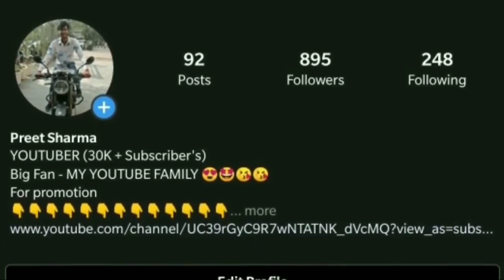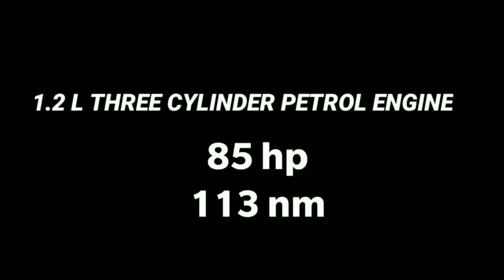2021 TATA HBX MICRO SUV LAUNCHING IN INDIA | INTERIOR, PRICE, FEATURES, SPECS 🔥🔥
MOST USEFUL ACCESSORIES FOR EVERY CARS

SELL YOUR CAR IN SINGLE VISIT IN CARS24

FEATURE YOUR CAR IN MY YOUTUBE CHANNEL POWER DRAG
COMPELETE THIS INFORMATION THEN I WILL CONTACT YOU...

today in this video i will show you tata hbx.